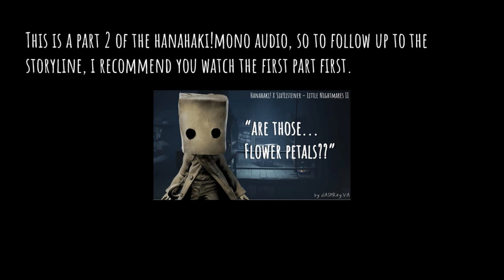Hanahaki!Mono x Six!Listener - PART 2 (Little Nightmares II) (TW: coughing & bl00d) | slASMRey.VA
(TW: coughing sounds and mentions of bl00d)
( WARNING: SPOILERS OF LITTLE NIGHTMARES II )
POV: you are Six and Mono isn't feeling very well.
Part 3 will be the FINALE

TIME SKIPS

00:00 rain
00:17 Mono breathing + coughing
00:55 Six is back
01:02 hug
01:53 meds + arguing
02:44 Mono coughing up bl00d on his hand + more arguing
05:08 lying Mono + coughing up more bl00d and flower petals
06:02 hug + crying Mono + the truth

I really hope you guys enjoyed this audio and if you like this kind of content, please click on the like button and comment down below, and subscribe for more future audios! take care!